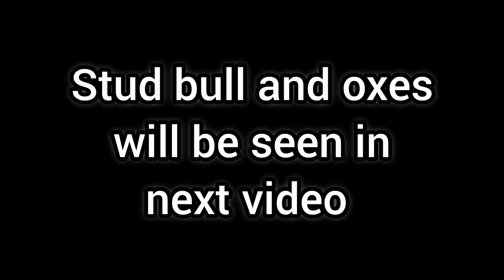Very Humble hallikar cows In Engineer Farm belongs to Mr Palakshegowda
Beautiful View in Hallikar farm at bidadi .